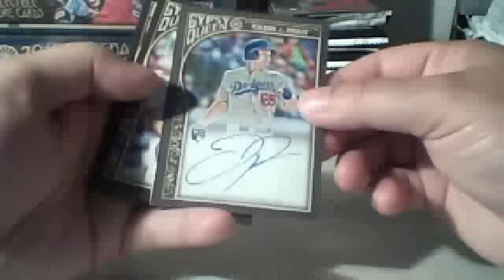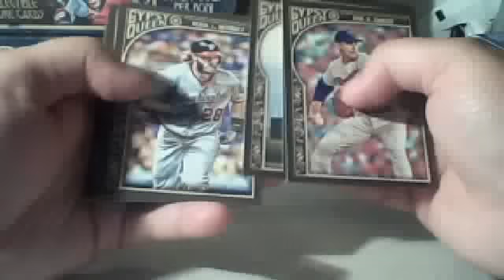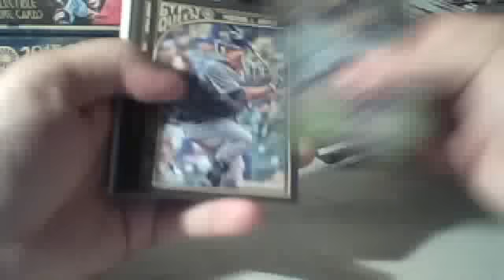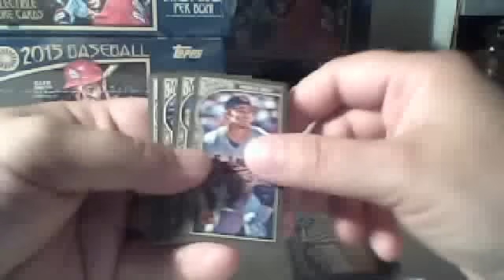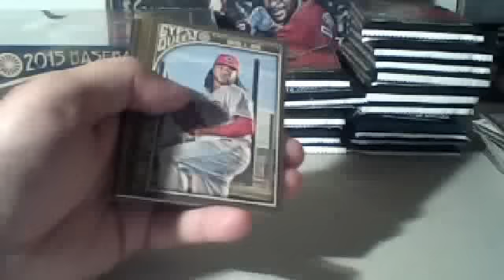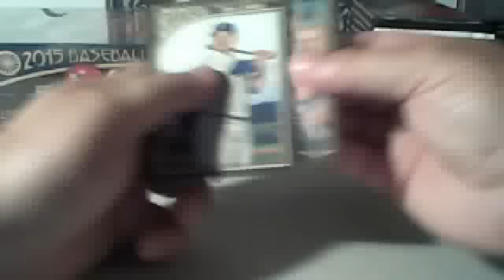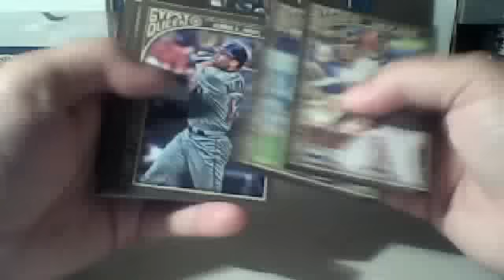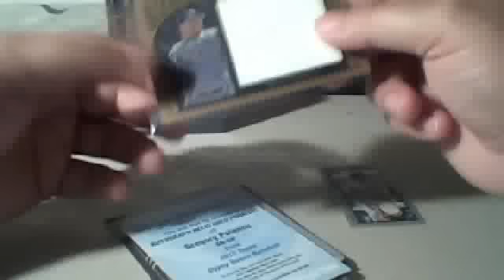2015 Topps Gypsy Queen 3 Box Break (Part 2 of Boxes 1-2)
This is the first two boxes of a three box break of 2015 Topps Gypsy Queen Baseball for the Ballcardz Case & Box Breaks Facebook group.  Box 3 will be broken at a later time.  Bruce got called away for an emergency at work.